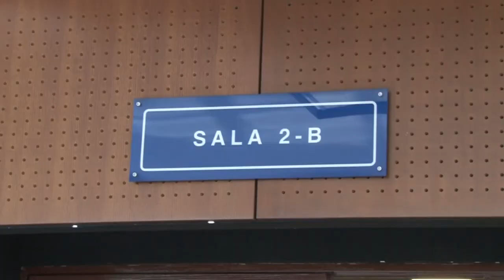Noticiero LPG 2 de febrero: Inicia juicio contra Ana Ligia de Saca por lavado de dinero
El Tribunal Cuarto de Sentencia instaló este martes el juicio contra la exprimera dama Ana Ligia de Saca y 12 personas más; acusadas de lavar $17,604,000 de fondos públicos.

¡Visítenos!